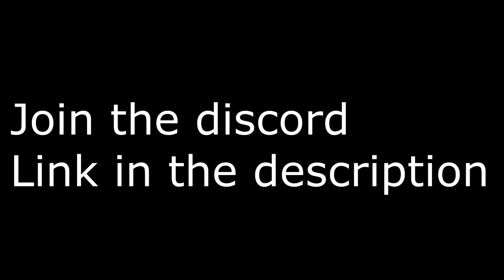Join the Discord